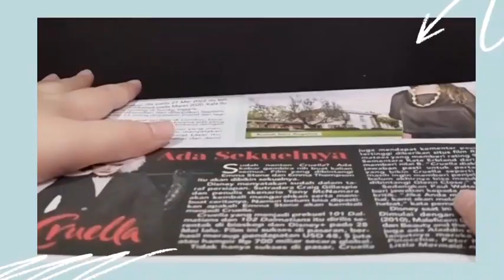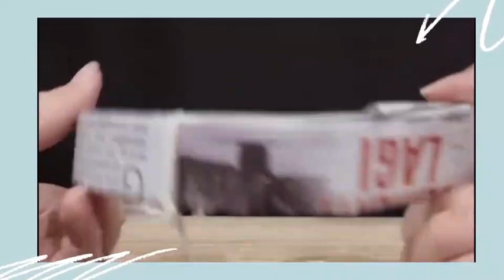How to Make Hot Air Balloon Wind Chime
By: Jennifer Ilene